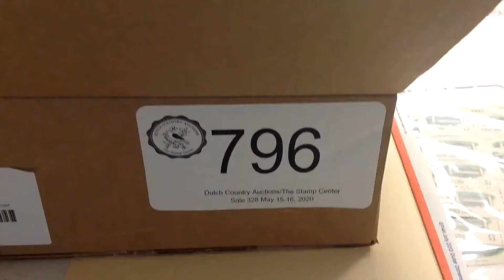Lot 796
Small wholesale group of 1980s-90s commems, most in multiples or panes; ranges #1941 // 2947 in quantities of (10) to (40) but #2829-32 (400), 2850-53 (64) and 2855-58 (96); also several Hong Kong sets incl #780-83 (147), 783a (100), 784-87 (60) and 788-91a (47); gen VF